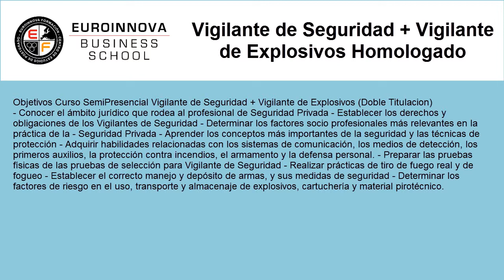curso de vigilante de explosivos